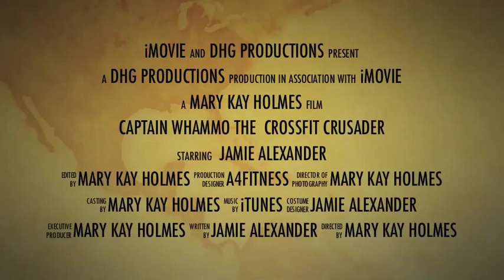Captain Whammo Official Trailer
When fitness calls, he answers. Sort of.